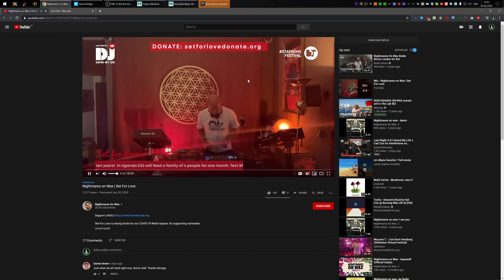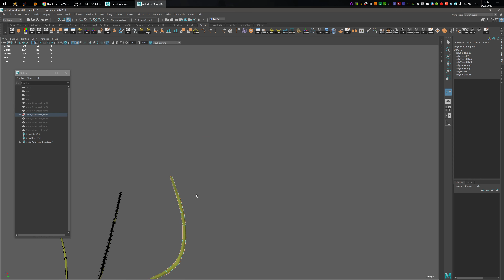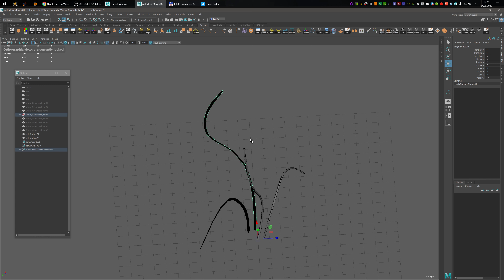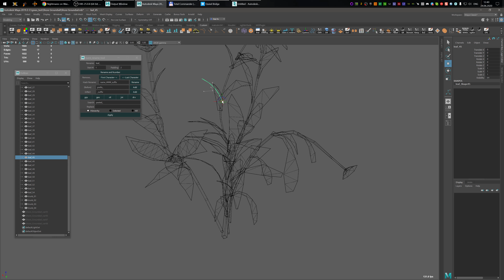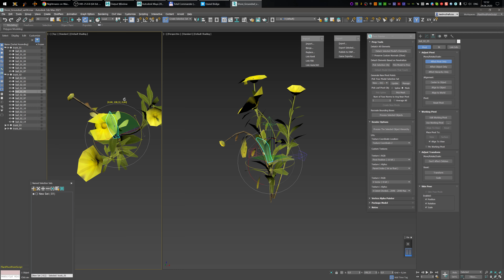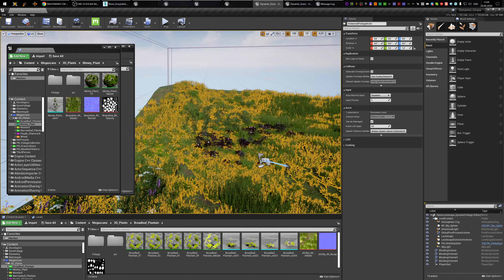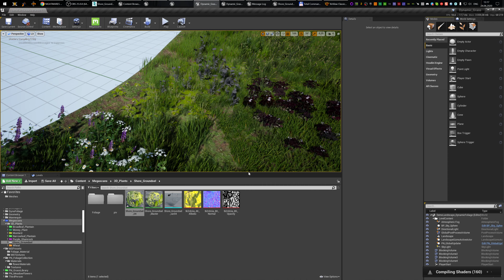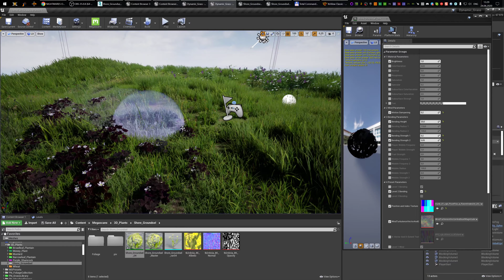Make some cool stuff from MegaScans plants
Rebuild MegaScans models for PivotPainter shader

01. export geometry 2 maya 00:00
02. remesh trunks 08:25
03. move pivots 27:50
04. export to fbx and tweak pivots, link leafs for Pivot Painter 2.0 40:42
05. finally export masks and geometry to UE4 and configure asset 57:00